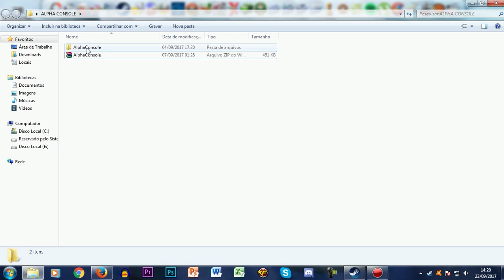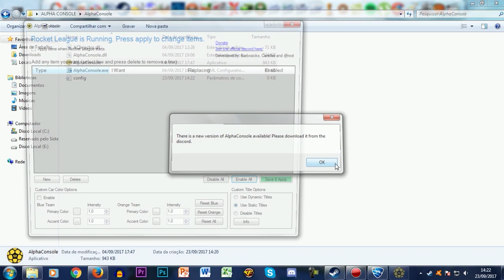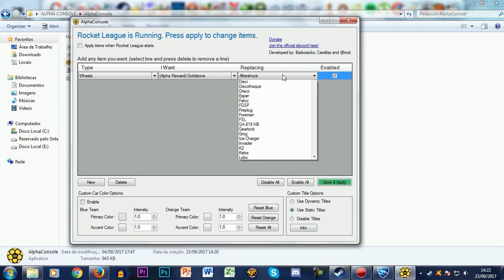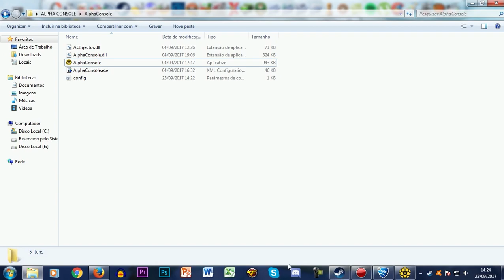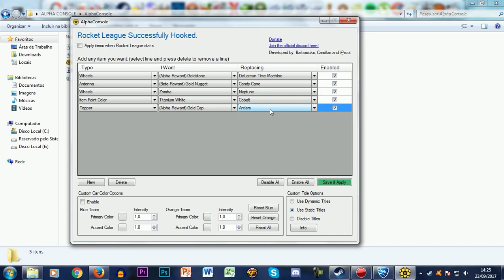COMO COLOCAR QUALQUER ITEM NO DeLorean (Alpha Console)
Fala galerinha,  Vagabbss aqui, com u vídeo ensinando como que customiza o DeLorean no Rocket League, colocando itens bacanas para se divertir ainda mais. Espero que gostem :)

Configurações do PC:

Processador: Intel Core i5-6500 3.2 Ghz
Memória: 2x8Gb= 16Gb
HD: 2x1Tb= 2Tb
Placa de Vídeo: ZOTAC Geforce GTX 1060 6Gb
Placa Mãe: ASRock B150 PRO4/D3
Fonte:  EVGA 600W 80 Plus White
Gabinete: PCYES Java- Preto com verde